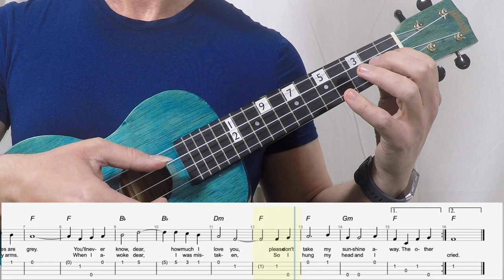You Are My Sunshine Ukulele